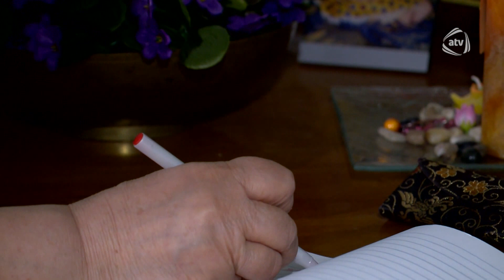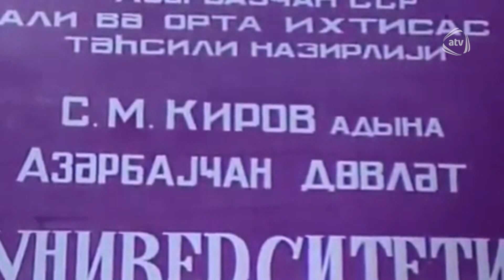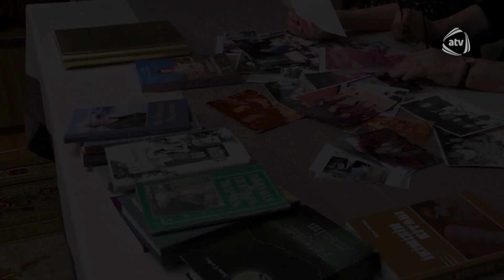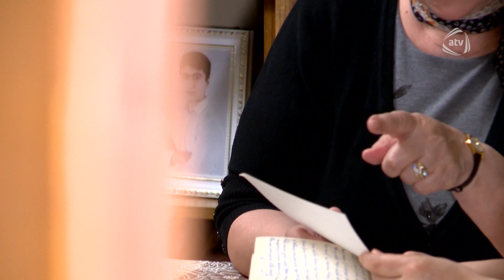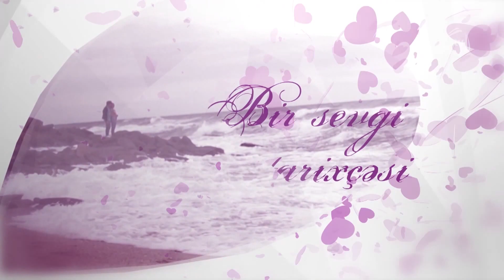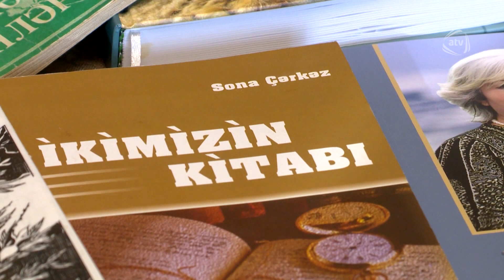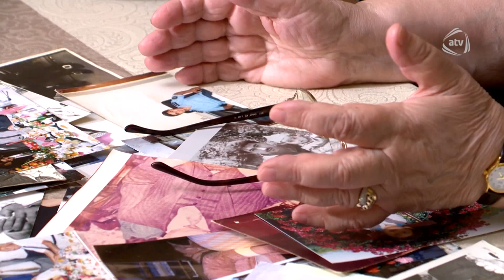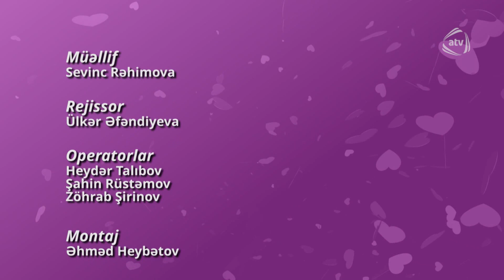Bir sevgi tarixçəsi - Sona Çərkəz (10.01.16)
Aparıcı: Sevinc Rəhimova

Qəhraman: Sona Çərkəz